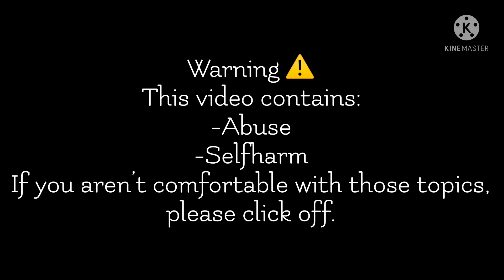Azura’s “Happier then Ever”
After the incident where Azura tried to take her own life, she realized that she  instead had to be strong for her siblings, instead of worrying more about her own personal debts. Azura thinks about it from time from time, but to her, it’s all in the past.